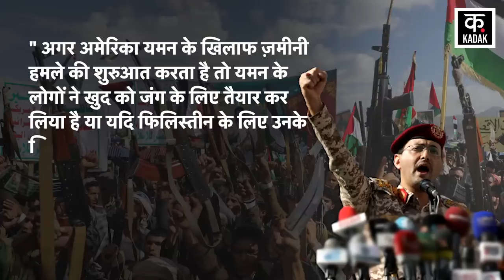Israel Hamas War | हूतियों का बड़ा दांव, इज़राइल को पूरी तरह ख़तम करने की आखरी वार्निंग | News18